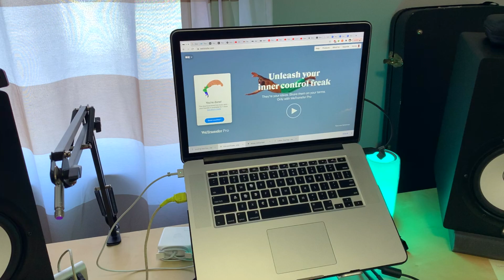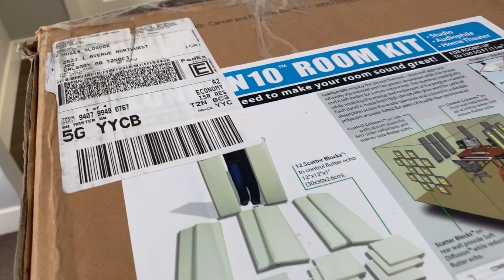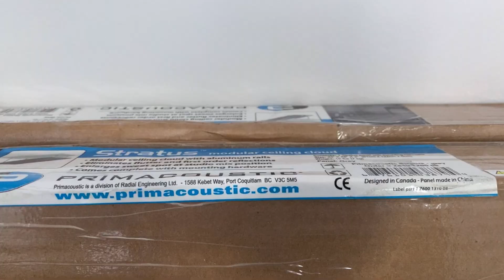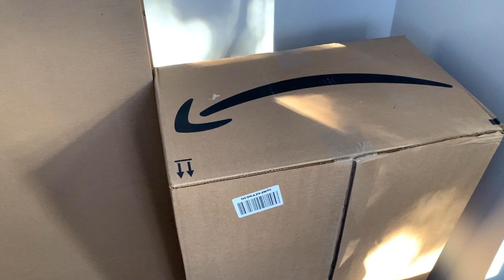WHAT'S NEXT ON THE CHANNEL ? NEW STUDIO // NEW GEARS // MORE CONTENT?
I have been working hard in the background to improve the experience I offer on this channel and I want to bring you along to see and be part of the details. I'm excited about the next chapter of this channel and I am sure you will too. Let us engage and drop comments about what you would love to see coming on this channel.